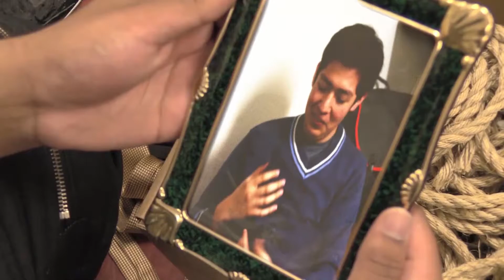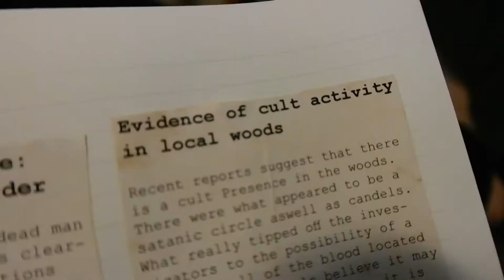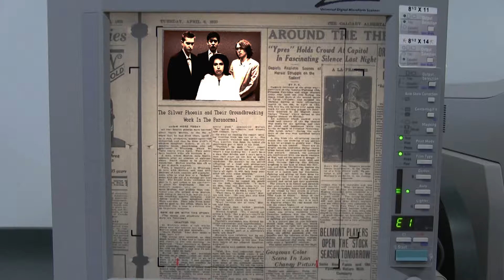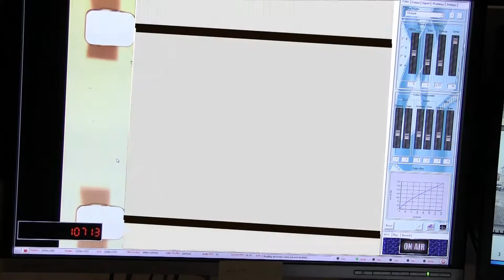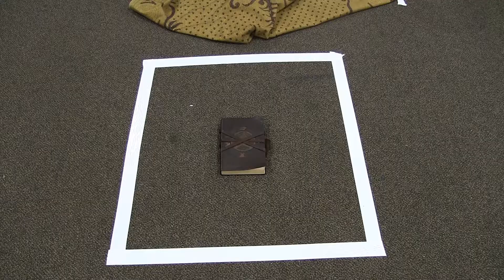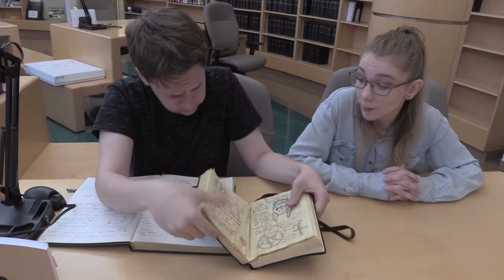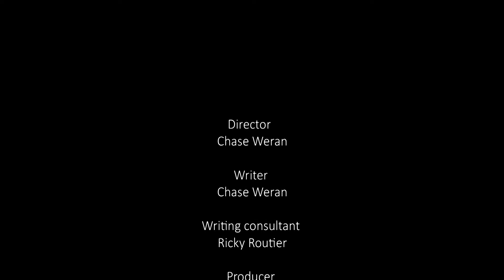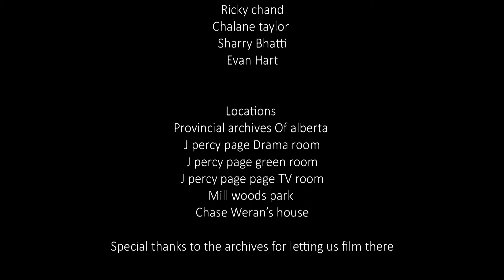The Repugnant Grandpa Jones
Capstone Project for Video 30 student